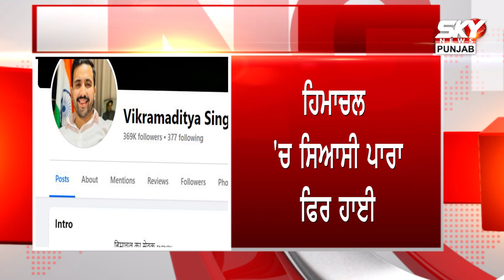ਵਿਕਰਮਾਦਿੱਤਿਆ ਸਿੰਘ ਨੇ ਸੋਸ਼ਲ ਮੀਡੀਆਂ ਤੋਂ ਹਟਾਇਆ 'ਕਾਂਗਰਸ' | Sky News Punjab